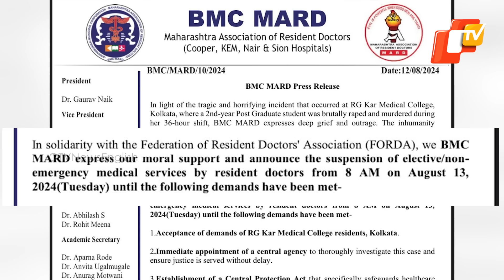Kolkata Doctor Murder: MARD Suspends Medical Services, Police Find Vital Evidence During Probe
Murder Of Doctor In Kolkata: MARD Announces Suspension Of Medical Services, Police Find Vital Evidence